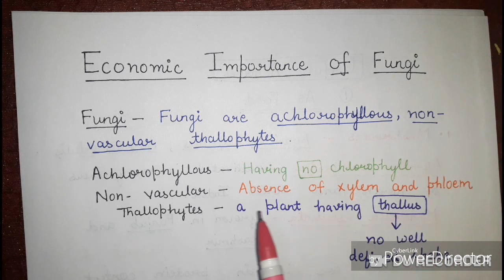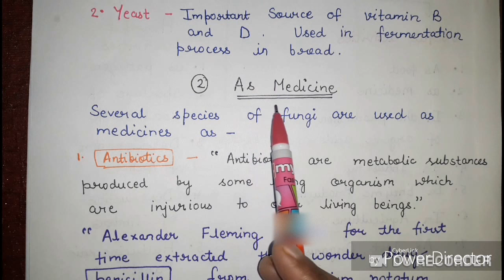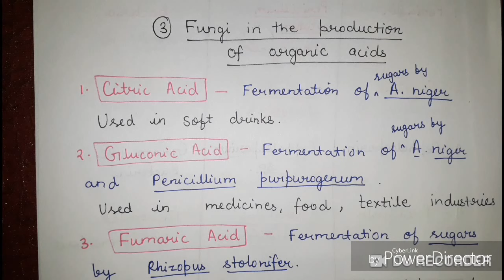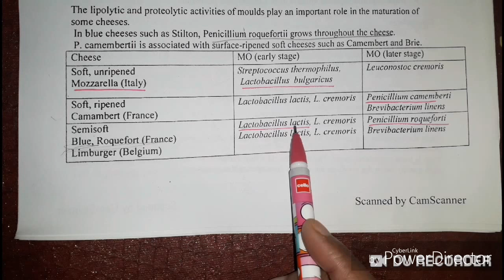Economic Importance of Fungi |Part 1| Useful Activities | For B.Sc. and M.Sc.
ALL ABOUT BIOLOGY - Hello Everyone this video is about the Economic Importance of Fungi in simplified form.